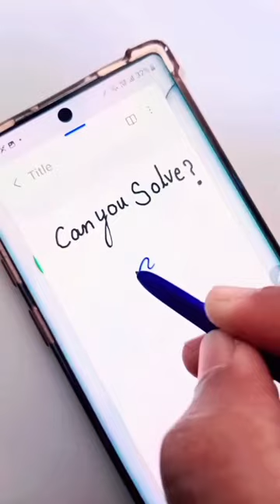No body can find easily | i give u this hard challenge